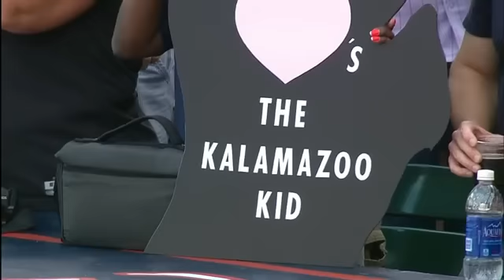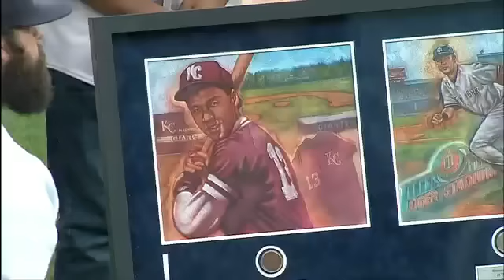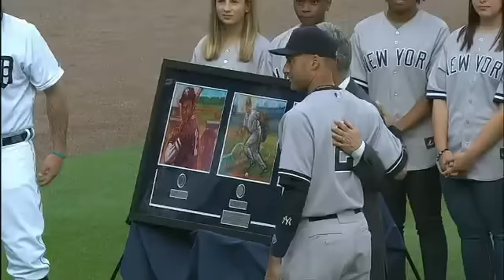Derek Jeter is honored by the Detroit Tigers during his final series in Motown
The Tigers honor Derek Jeter with a donation to his Turn 2 Foundation, a unique painting and two seats from the old Tiger Stadium.